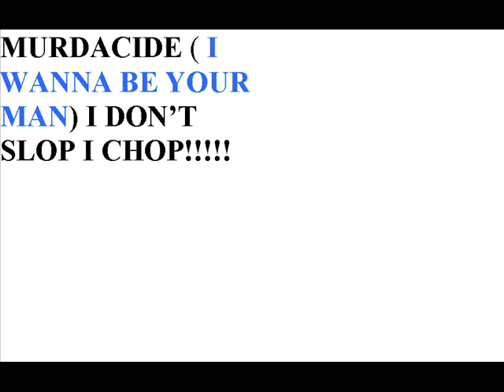I wanna be your man (chopped n murdered)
I took out my parents zapp album n chopped it up old skool